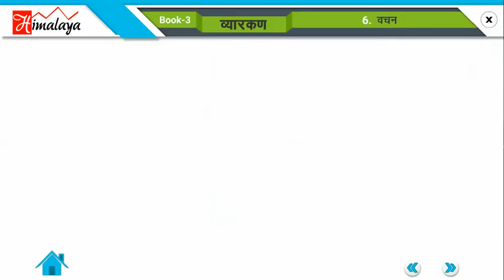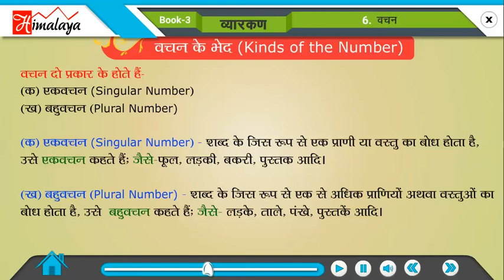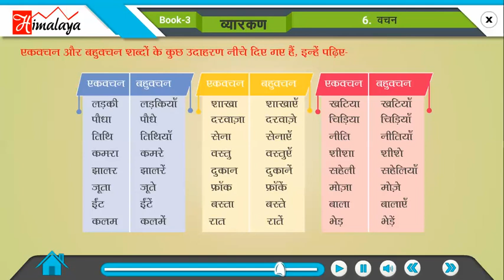दिव्यम हिंदी व्याकरण भाग 3 पाठ 6 वचन